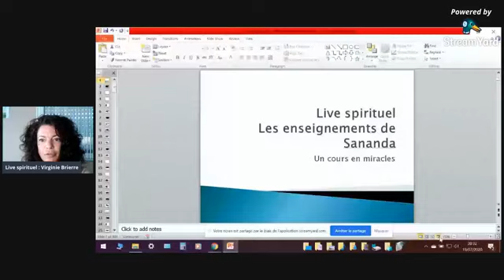Live spirituel : Les enseignements de Sananda 40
Ah mince... on ne voit pas mon écran partagé ...
QQQQQQQQQ !!! Restons unis.